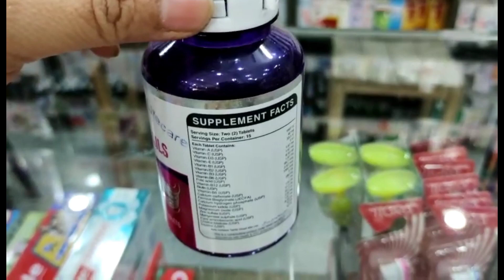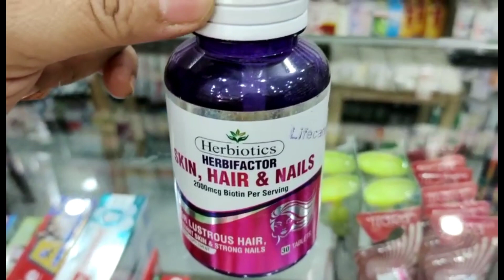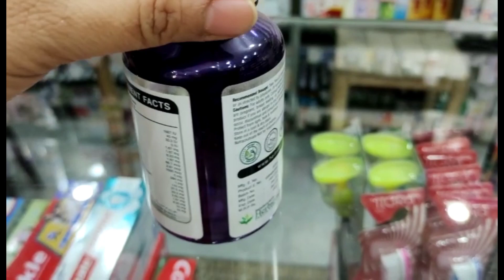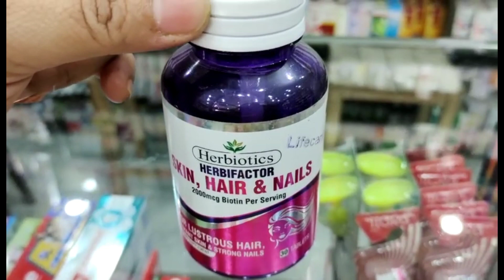Herbiotics skin hair nails review l Baal lambe karne ka tarika l Nakhun tot jaey to Kya kare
Hey friends

If you have any query regarding this video then you can drop your comment in the comment box.